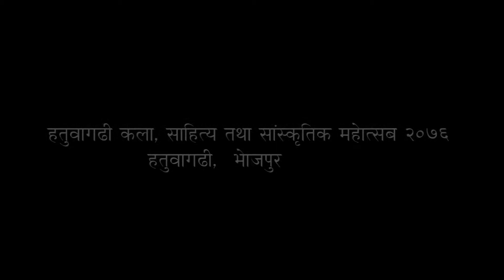पुरुस्कार लिदै कबि हरु। हतुवागढी -४,फलामढुङ्गा, भोजपुर ।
भोजपुर ,हतुवागढी ।